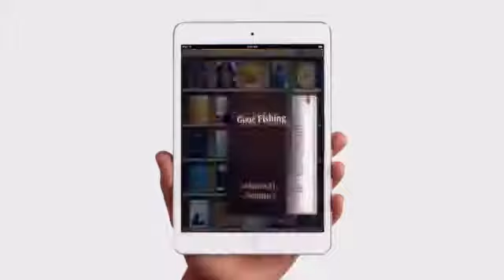Apple iPad Mini TV Ad New Features Books